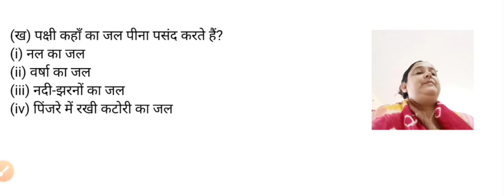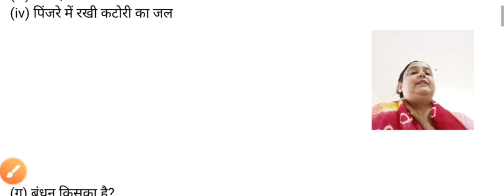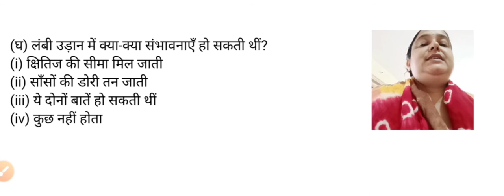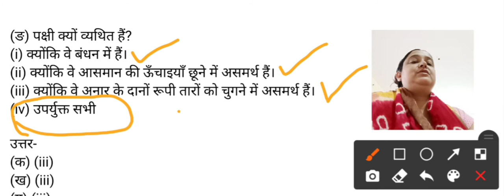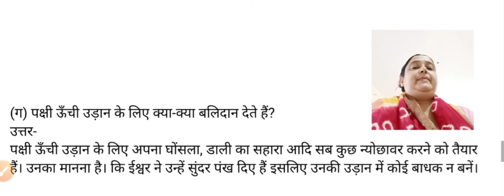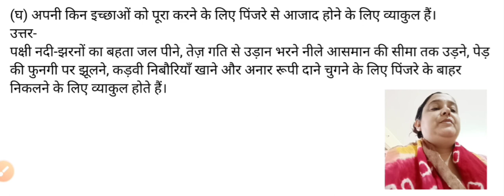-rbse class 7 hindi book -MCQ ~ HUM PANCHHI UMUKT GAGAN KE~ हम पंछी उन्मुक्त गगन के